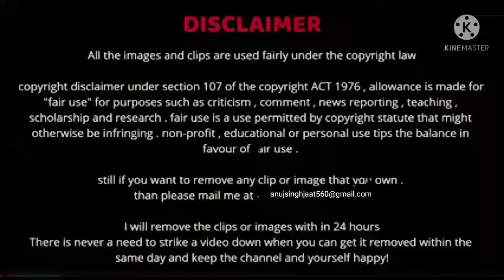Feels Like Ishq ( Netflix) Web Series Cast & Crew 🔥🔥🔥 || Celebs Life